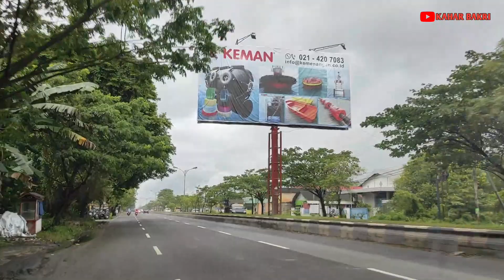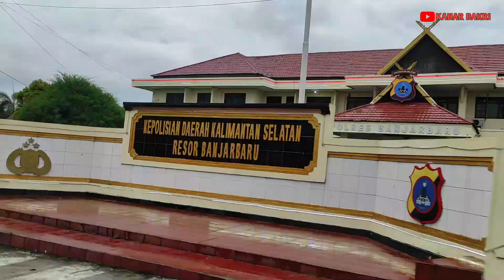Part #02 Jelajahi Kalimantan Selatan | Martapura | Tanah Bumbu | Tanah Baru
Kita akan jalan jalan ke Kalimantan Selatan, dari arah Tanah Bumbu ke Martapura, ternyata seperti ini situasinya